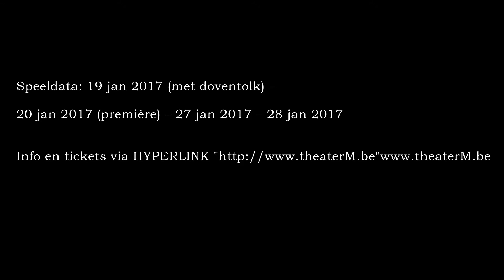Stück 3571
“Stück 3571 is een aangrijpende monoloog over het leven in het Fort van Breendonk tijdens WO II. Het verhaal is gebaseerd op getuigenissen van mensen die deze hel overleefd hebben. Omdat ik als acteur vind dat zo veel mogelijk mensen dit verhaal moeten horen en in zekere zin beleven, kwam ik op de idee deze voorstelling ook te spelen voor doven en slechthorenden,” aldus Stefan De Waele.

Op de avant-première van 19 januari 2017 zal hij op het podium worden bijgestaan door een tolk Vlaamse Gebarentaal. Zo tracht theater M een breed publiek te bereiken met de voorstelling.

“Iedereen moet weten wat er toen gebeurde. Vaak proberen we slechte herinneringen te negeren of te vergeten, maar eigenlijk mogen we niet vergeten hoe onze voorouders hebben geleden voor onze vrijheid. Vanuit deze visie kwam deze voorstelling tot stand in samenwerking met het Fort van Breendonk. Ik ga ervan uit dat iedereen met een hart deze voorstelling wil gezien hebben”.